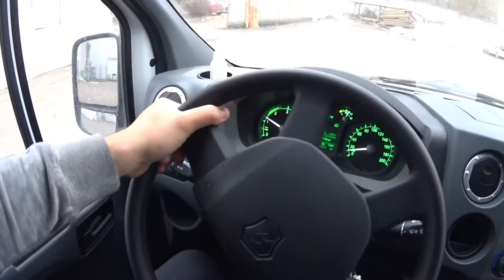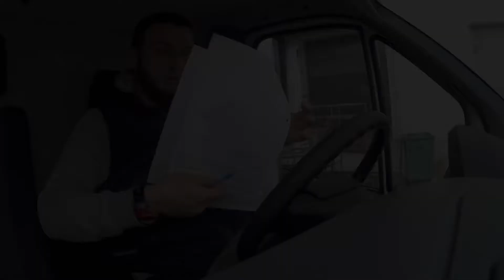Габариты Американки На Газель. После Схождения Развала Руль Уехал